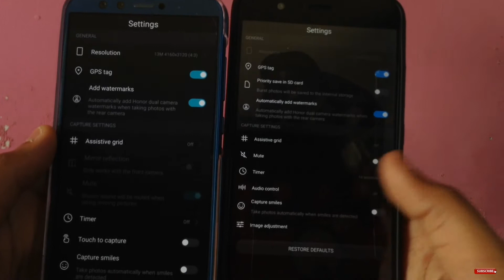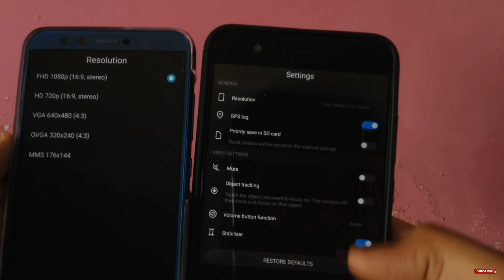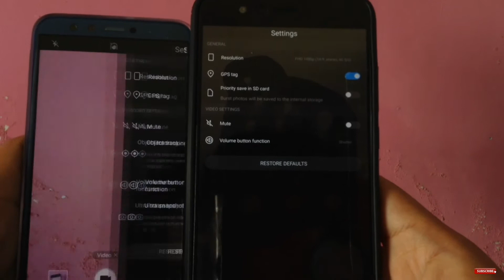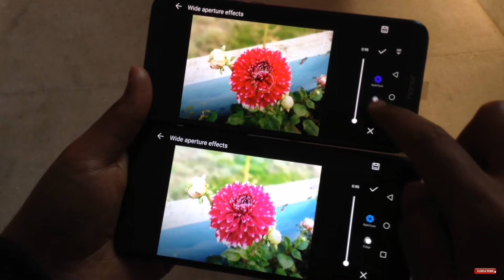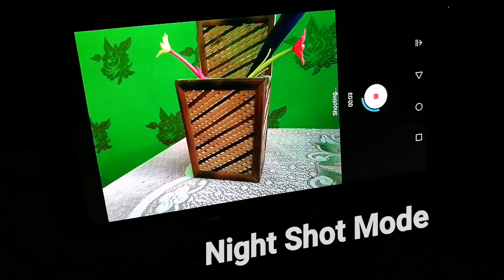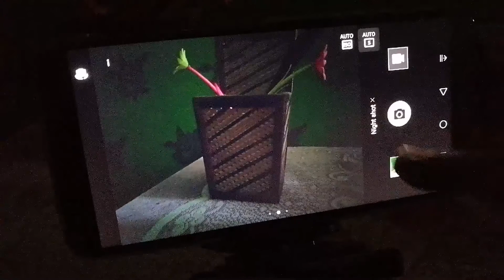Honor9lite vs Honor 8 Pro Camera Comparison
Honor9lite is the best Budget Smartphone with Quad Camera setup

Choosing Honor9Lite to Buy ✌️
Pros-
Potrait Mode On front Camera
Night Mode for sharp Picture in darker condition
Pro Video Mode

Cons-
No EIS or OIS
Video is only 1080p and Not very sharp & saturated